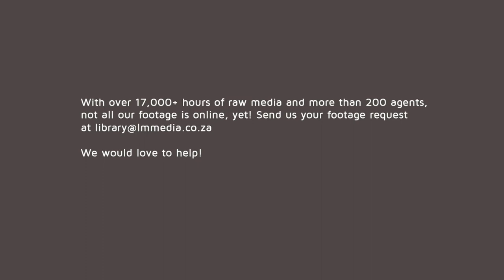Red-Eyed Tree Frogs | HD Stock Footage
🌿 Dive into the vibrant world of the Red-Eyed Tree Frog, spanning from Southern Mexico to eastern Panama and across Central America! 🐸 Explore the enchanting habitats they call home, with a special focus on the Caribbean coast of Costa Rica and scattered populations in the lowlands on the Pacific side, as well as in Panama, Honduras, and the northern reaches of South America.

🔍 About the Red-Eyed Tree Frog:
Join us on an exciting journey to discover the captivating life of the Red-Eyed Tree Frog. These stunning amphibians, known for their vibrant colors and iconic red eyes, have a wide-ranging habitat that extends through diverse landscapes. From the lush rainforests to the tropical lowlands, witness their unique behaviors and adaptations that make them a true marvel of nature.

🌎 From Southern Mexico to Eastern Panama:
Our footage captures the Red-Eyed Tree Frog's presence across a vast geographical range. Southern Mexico, Central America, and the lush landscapes of Panama provide the backdrop for this exploration. Learn about their distribution patterns, their significance in the local ecosystems, and the vital role they play in maintaining the balance of their diverse habitats.

👀 What to Expect:
📌 Exclusive footage of Red-Eyed Tree Frogs in their natural environments
📌 Insights into their behavior, reproduction, and survival strategies
📌 Geographic exploration of their presence in Costa Rica, Panama, Honduras, and South America
📌 Breathtaking visuals showcasing the beauty of their habitats

Don't miss out on the opportunity to witness the charm and resilience of these iconic amphibians!